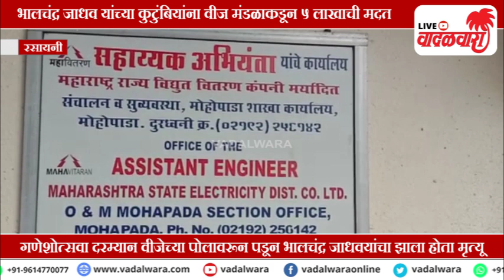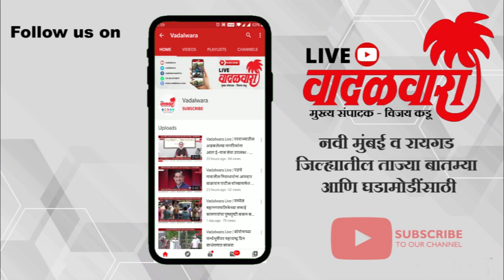भालचंद्र जाधव यांच्या कुटुंबियांना वीज मंडळाकडून ५ लाखाची मदत । Vadalwara Live